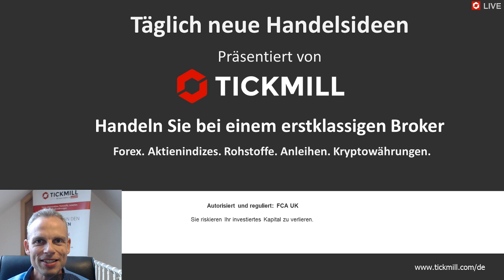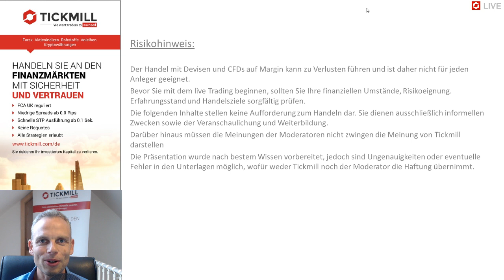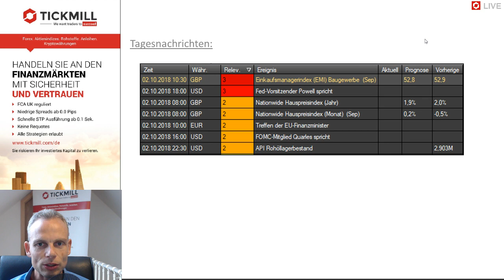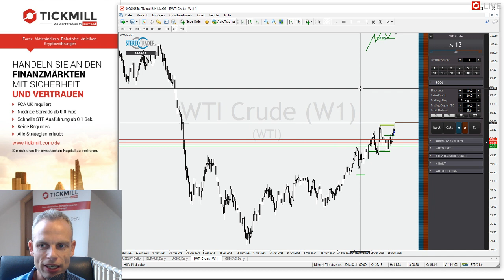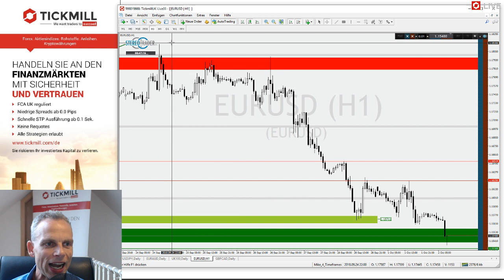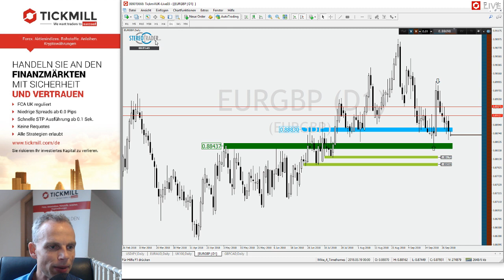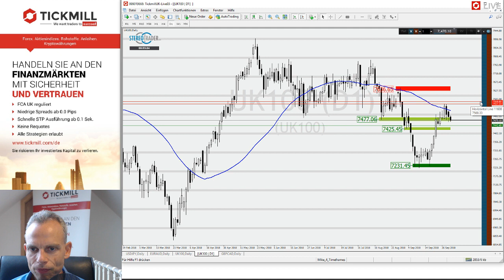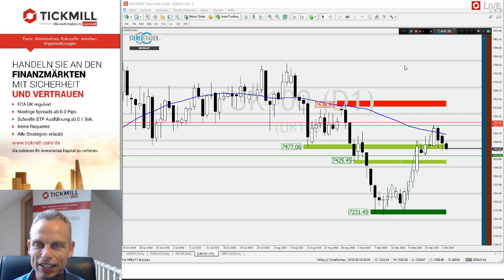EURUSD – FTSE100 – EURGBP – Videobesprechung zu Tickmill's Handelsideen für den 02. Oktober 2018